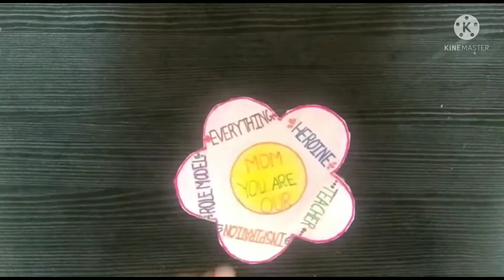Scratch Card | Unique Shape Card | Mother's Day | Paper Crafts | DIY | Gift for Mom | Easy Crafts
In this video, we have showed  you how to make easy & pretty Scratch Card for your gorgeous MOM at home.

CLICK ON BELL ICON SO YOU MAY ENJOY OUR NEW EXITING VIDEOS ON EVERY SUNDAY!!!